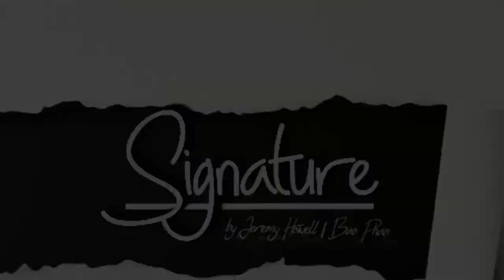Black Panther Fashion Showcase by James Thomas Head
Quote from James Thomas Head
"I want to thank my Cast, Makeup and Models for a very special Night you are all All Stars"

For your pleasure

Models | Moxie Chanell, Pierre Mccleary, Gianni Reneè, Emevet Hawaz,  Diedra Richardson, Andrew Clark, Tatiana Sing, Vinita Collier, Ashlee Armstrong, Latasharose Keys, Mikaela Johnson , Tamica Michelle ,Kelly Nicole Robinson-Thomas, Raeona Imani Ford, Ericah Paige Howard, Diamond Moné, Cheyenne Summerville

Designer | Headworks Designs

Special Thanks to @olivia Armstad for use of the Black Panther costume.
Plus our Finest Good Day Sacramento

Hmua | BeautybyZhaniece, Kendy Kayte Braga, Jenise West, Shawnay Smith

Production | California Film Foundation  Fashion On Film by Martin Anaya

Still Images provided by | Timothy Earl Reynolds

Video captured & created by | Signature
 Jeremy Howell, Bao Phan